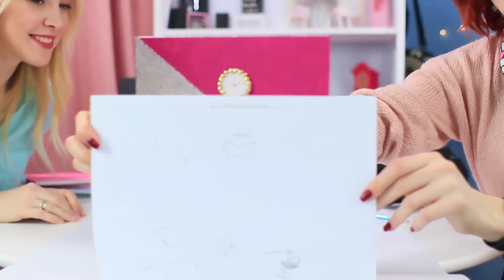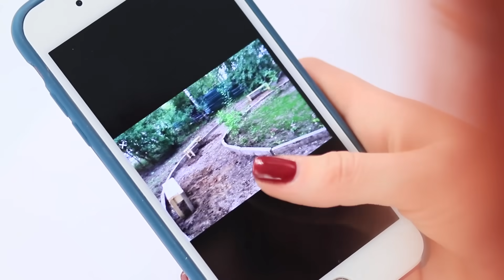7 TRUCOS INCREÍBLES PARA FOTOS Y FONDOS DE BARBIE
14 DIY ÚTILES ESCOLARES PARA EL REGRESO A CLASES / TRUCOS RAROS PARA LA ESCUELA QUE TIENES QUE SABER
Jugar a la casa, al salón de belleza, al gimnasio con Barbie... ¡todo esto ya ha pasado muchas veces! ¡Vamos a organizar una sesión de fotos para tu muñeca favorita! ¿Cómo? ¡Te ayudaremos! ¡Mira en el video de hoy con 7 ideas geniales sobre cómo organizar una sesión de fotos real para Barbie!

Suministros y herramientas:
• Pinturas acrílicas
• Soporte de globo
• Punzón
• Vela
• Bola de plástico transparente
• Pintura en aerosol dorada
• Cadena
• Tela
• Pistola de silicona
• Algodón
• Lápiz
• Pintura para tela
• Papel estampado
• Cuero sintético
• Taza de chinchetas vacía
• Tapa de crema facial dorada
• Pompones
• Caja de clips sujetapapeles
• Flor artificial
• Chinchetas doradas
• Marcadores
• Palillos de aperitivo de madera
• Agitadores de café de madera
• Palitos de helado de madera
• Sombrilla de cóctel
• Sorbete decorativo
• Tijeras
• Sorbete
• Recipiente de sal de viaje
• Piel sintética
• Filtro plástico para fregadero
• Cinta de raso
• Esponja de maquillaje
• Cuerda elástica
• Caja grande
• Imagen de playa impresa
• Cinta de dos caras
• Arena
• Conchas marinas
• Flamenco de juguete
• Tela de lentejuelas
• Logotipo de Barbie impreso
• Lámina de goma espuma brillante
• Cartulina
• Cartón gris
• Pegamento blanco
• Brillo
• Spray para el cabello
• Luces led
• Hilo de pesca
• Regla
• Esponja
• Cinta de espuma de doble cara
• Espadas de plástico para aperitivos
• Pintura en aerosol negra
• Pintura acrílica bronce
• Bandas para el cabello transparentes
• Cadena
• Bandeja de papel de plástico
• Palillos de dientes
• Naranja
• Pomelo
• Kiwi
• Piña
• Cartón de colores
• Cartón blanco grueso
• Arcilla